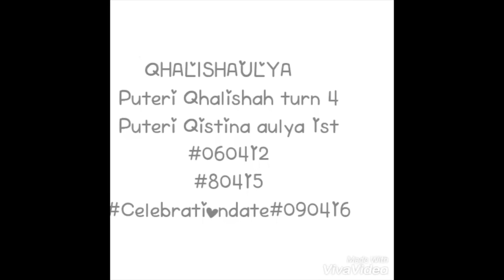Qhalishah turns 4 & Qistina 1st birthday 2016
puteri Qhalishah turns4 puteri Qistina aulya 1st birthday 06/04/2016